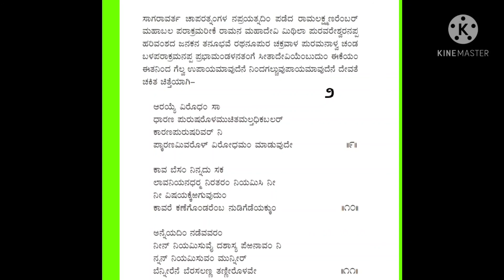ಸೀತಾಪಹರಣ ಭಾಗ ೨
ಬಿಎ ಎರಡನೇಯ ಸೇಮ್ ವಿದ್ಯಾರ್ಥಿಗಳಿಗೆ ಐಚ್ಛಿಕ ಕನ್ನಡ ವಿಷಯದ ರಾಮಚಂದ್ರ ಚರಿತ ಪುರಾಣ ಮಹಾಕಾವ್ಯದಲ್ಲಿ ಸೀತಾಪಹರಣಂ ಕಾವ್ಯ ಭಾಗದ ಧ್ವನಿ ಮುದ್ರಣ ಪಾಠ.